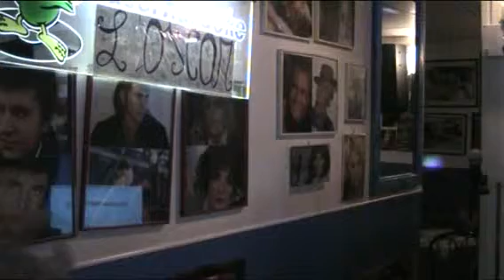L'OSCAR KARAOKE Rivoglio la mia vita - Antonella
Rivoglio la mia vita - Antonella  SERATA  19 novembre 2013
cosa aspetti ?